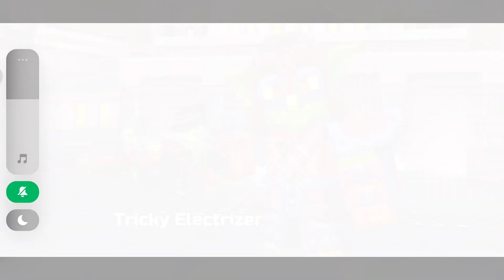Pixel Gun 3D - Dragonslayers Season, Black Dragon Set, Dusk Warriors Lottery - Update 22.3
WHAT'S NEW
Update 22.3 is out! Unite to save the world!

NEW
- Dragonslayers Pixel Pass Season. Rise against the Black Dragon
- Dusk Warriors Armory. Allie with your old enemies
- Black Dragon Equipment Set. You are the Chaos!
- Black Dragon Skins Van
- New Map: Infernal Forge
- New game mode: Pixel Stars
- Brand new player profile

BATTLE ROYALE
- Rework of weapons in the BR mode
- Armor Plates & Medkits added
- Loot spawn and sorting rework

IMPROVEMENTS
- Spawn points rebalanced on several maps